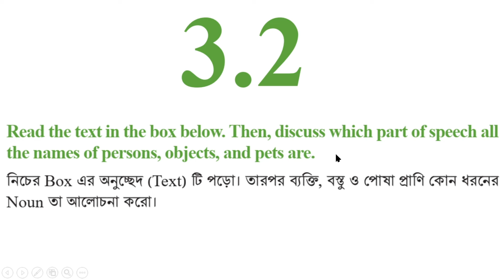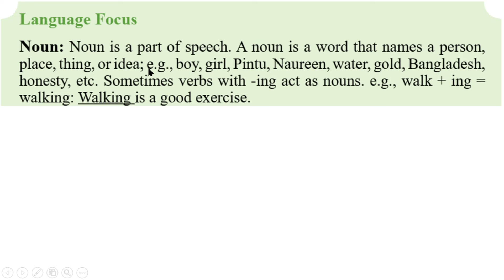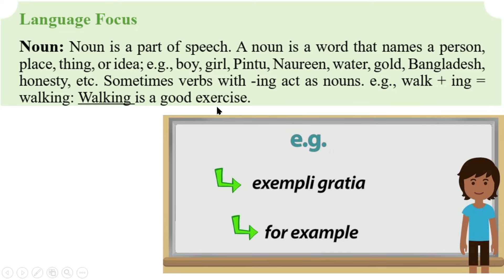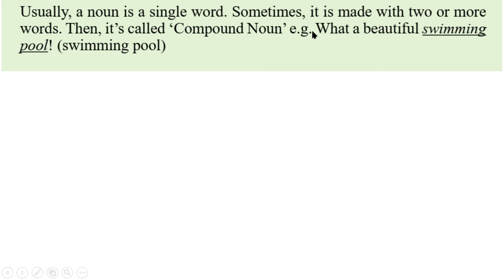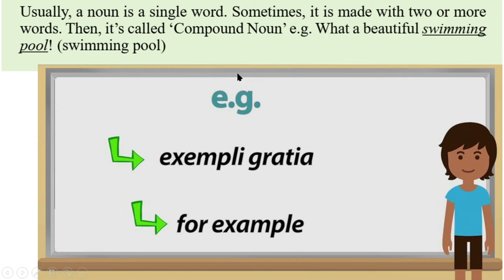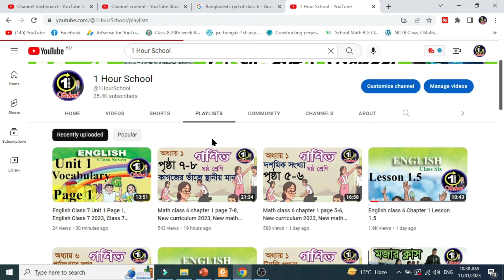English Class 6 Unit 3 Lesson 3.2 Page 21, English Class 6, 2023, Class 6 English new curriculum 23